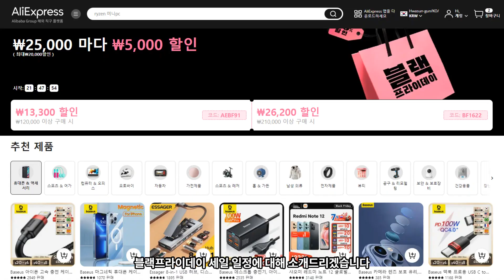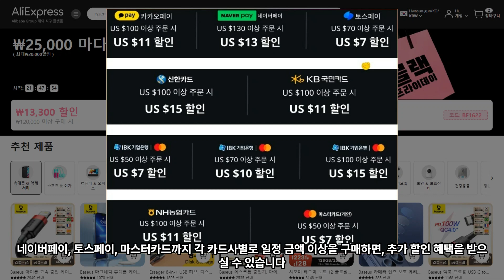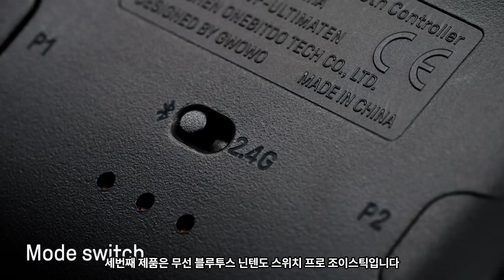알리익스프레스 블랙프라이데이! 닌텐도 / 플스 득템기회! 최저가!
오늘은 알리익스프레스에서 가장 큰 행사인 블랙프라이데이에 대한 소개를 드리도록 하겠습니다.

[ 세일 혜택 정보 ]
1. 블랙프라이데이 (1년 중 최대 할인행사)
2. 세일기간: 11/23(목, 오후 5시) ~ 11/30(목, 오후 4시59분) - 7일
4. 중요 세일 링크
- 블랙프라이데이 메인
- 베스트셀러

5. 블랙프라이데 주요 할인 혜택

1)장바구니 자동 할인
25,000원마다 5,000원 할인 / 최대 2만원

2) 통용 코드 할인
45달러 이상 5달러 할인: 23AEBF05
90달러 이상 10달러 할인 : AEBF91 / 23AEBF10
160달러 이상 20달러 할인 : BF1622 / 23AEBF20
250달러 이상 30달러 할인 : BF2533 / 23AEBF30
450달러 이상 60달러 할인 : 23AEBF60
한정수량 60만원 이상 주문시 8만원 할인 : BF4566

3) 결제 청구 할인 (네이버, 토스는 K-venue 한국 로컬 상품 적용 불가)
IBK 마스터카드: $50이상 구매 시 $7 할인 / $70이상 구매 시 $10 할인 / $100이상 구매 시 $15 할인

[추천 상품]

1.Nintendo Switch Lite Blue Game Console Multiple Color Optional 275g [02:16]

2.Nintendo Switch Game Console Version Neon Mario Kart 8 Digital Neon [02:51]

3.8BitDo - Ultimate Wireless Bluetooth Gaming Controller[03:21]

4.Baseus USB C Docking Station for Steam Deck Nintend Switch Type C to 4K[03:44]

５.HOT POWKIDDY X55 5.5 INCH 1280*720 IPS Screen RK3566[04:08]

6.Sony Game PlayStation 5 PS5 Console Video Game Console Edition PS 5 PC Games[04:30]

7.RGB Controller Charging Station For PlayStation 5 Dual Fast Charger LED[04:59]

8.YLW MG25Z Wireless Controller Bluetooth Gamepad For Nintendo Switch[05:25]

9.PXN V10 Game Steering Racing Simulator Steering Wheel Volante 270/900[05:47]

10.HOT POWKIDDY X55 5.5 INCH 1280*720 IPS Screen RK3566[06:12]

알리익스프레스 및 각종 채널을 소개하면서 파트너스 링크를 활용하게 됩니다.